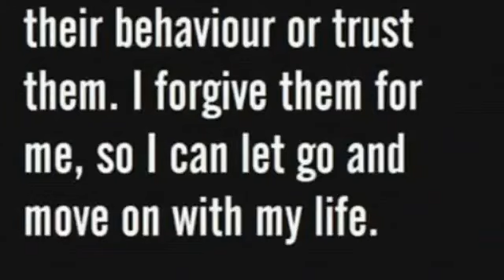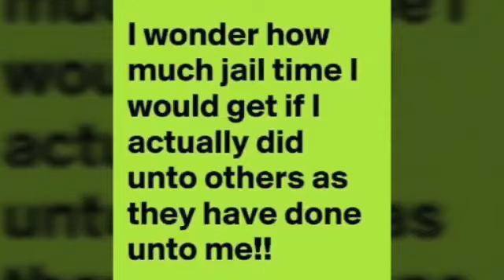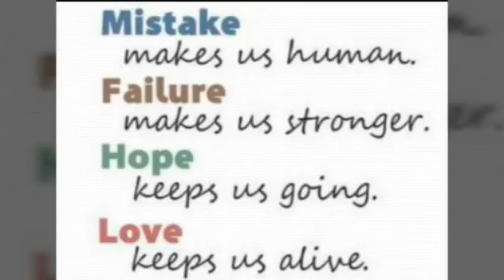Bali'9 Martin E' Stephens, Still With Out ,1st Time Second Chance ,Mercy An Basic Help & Care